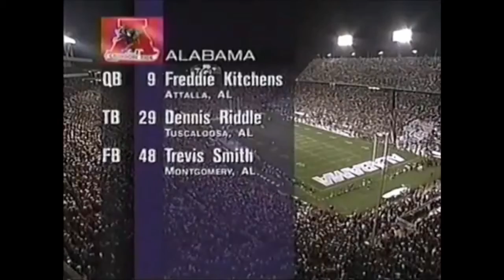1996 Iron Bowl, Auburn vs #15 Alabama (Highlights)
The 7-3 Auburn Tigers and the 8-2, #15 Alabama Crimson Tide met at Legion Field in Birmingham, AL.